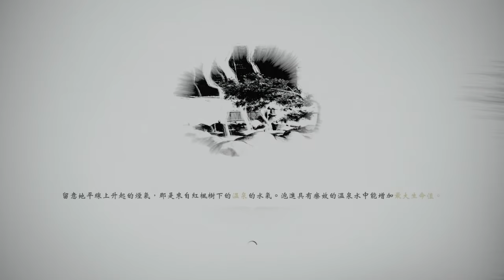Ghost of Tsushima_20200922032639